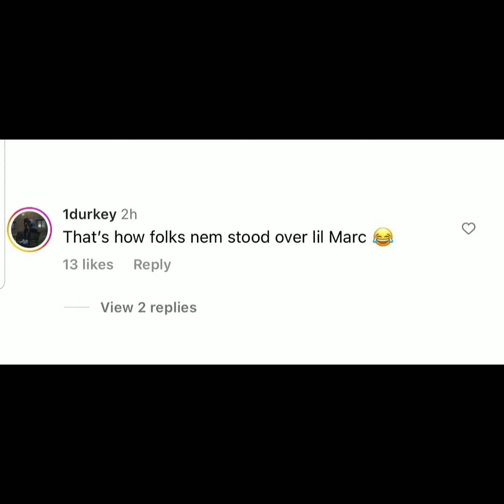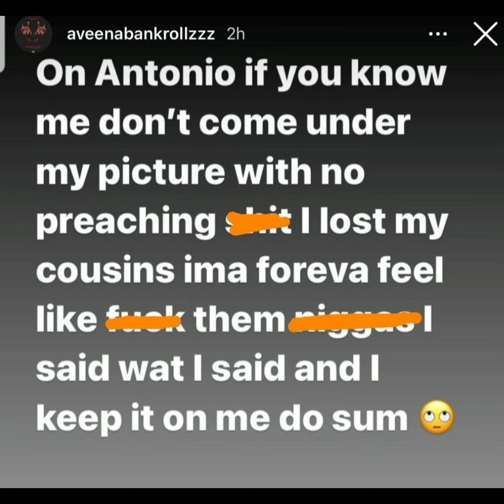Aveena 051 just stood over King Von grave & Lil Moe & Oblock reacts